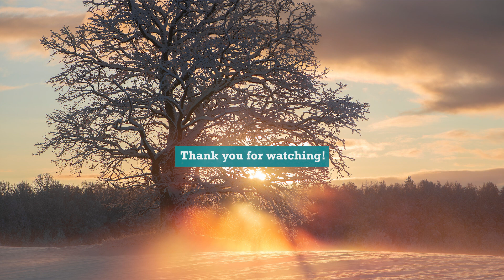New Releases Brilliant Classics - December 2023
Today we announce all our new releases for December! Every month we release new music variating from the greatest composers of all time to the lesser known but still excellent composers. In this video you can listen to a preview of all the new albums we will release this month.

🎬🎮 These albums are available for sync licensing in videos, films, tv-shows, games, advertising and more. For more information and to request a license go

Interested in one of the albums for streaming or purchase? Find them here:

Bruckner: Complete Symphonies: Physical Sale Only

C.P.E Bach: Six Concertos Wq43, transcribed for 2 harpsichords by Johann Gottlieb Hausstädler

We upload daily with complete albums and compilations with the best classical music.